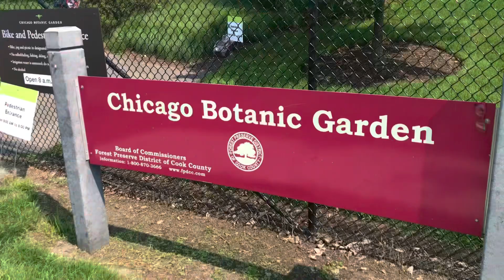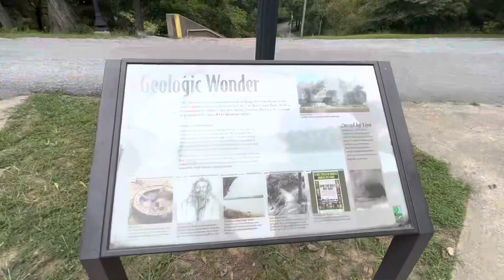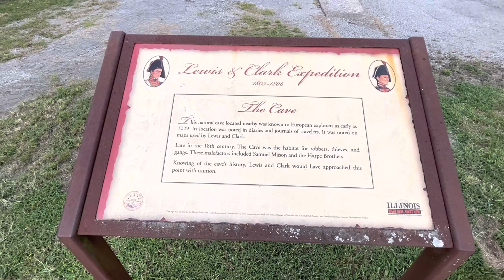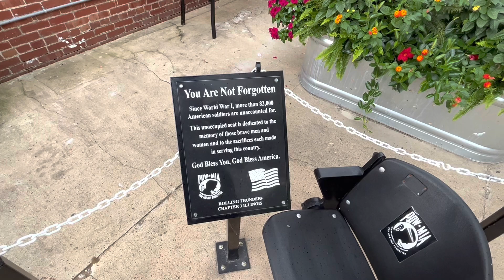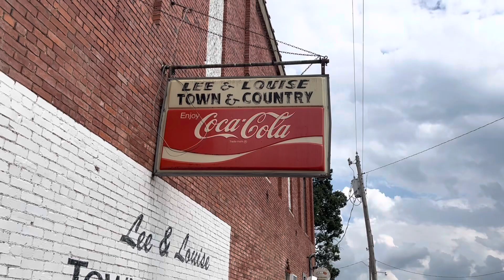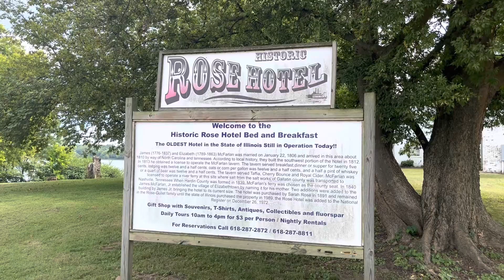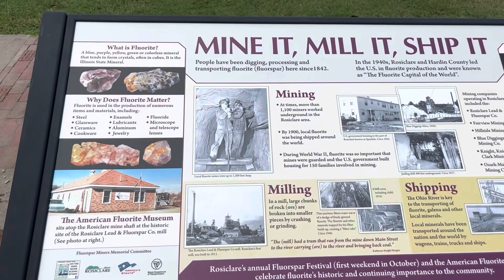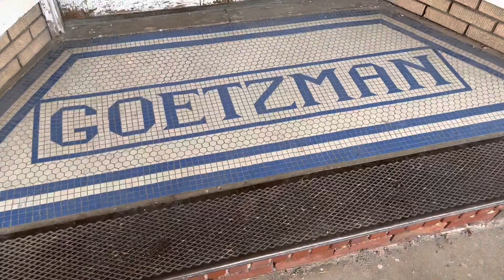The Hidden Backroad Small Towns along the Ohio River in Illinois - Cave-in-Rock State Park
This video is Part Two in a three-video series of traveling around southern Illinois and the Ohio River Valley. In this video, I visit Cave-in-Rock State Park, along with the towns of Cave-in-Rock, Elizabethtown and Rosiclare along the Illinois side of the Ohio River.

I love to seek out travel places and roadside attractions in America. I'm also an American history and pop culture buff and do my best to incorporate that love of history and pop culture into my videos. I visit roadside attractions, museums, nature preserves and places of historical significance, visiting places around Chicago's north suburbs, Chicago's west suburbs and downtown, with plans to travel the rest of this great country through this YouTube journey.